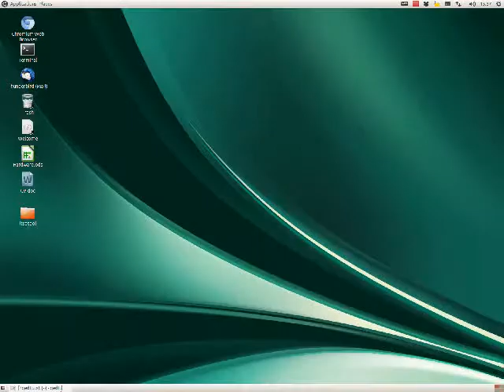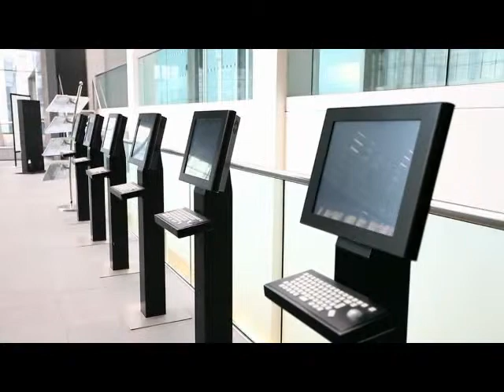The 5 best things about Imperial College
A serene tour of the Imperial College campus